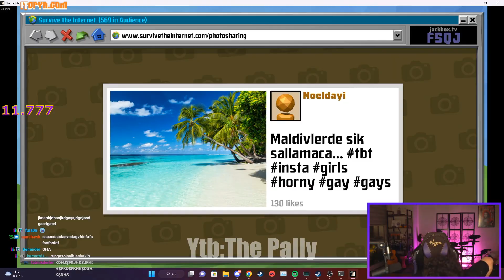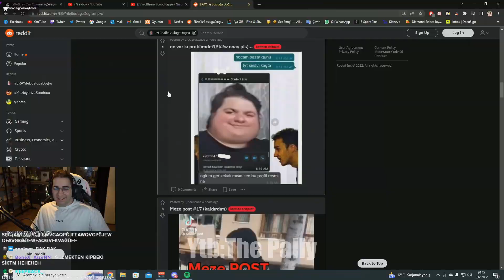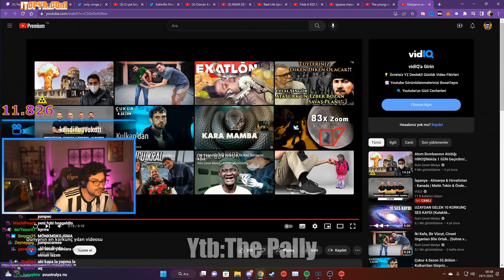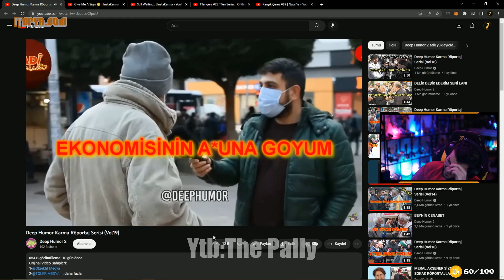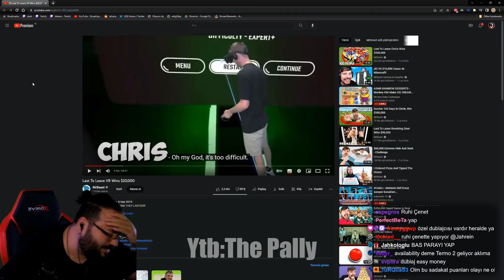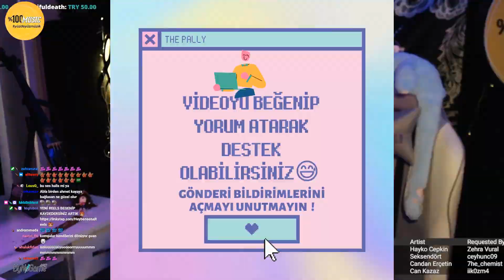"Güzel Bir Mesaj Yazalım" Twitch Komik Anlar #16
Merhaba arkadaşlar ben twitchte popüler olan klipleri editleyerek sizlere eğlenceli vakit geçirmenizi sağlamak için açtım bu kanalı.😀

00:00 -Heybensena/Ebonivon
00:50 -Chefmali
01:02 -Sizophren
01:16 -Hype
01:31 -Jahrein
01:48 -PurpleBixi
02:15 -Eray
02:32 -Elraen
02:42 -Sizophren
02:54 -JRKZ
03:06 -Elraen
03:22 -Hype
03:41 -JRKZ
04:09 -Sinco
04:26 -Sizophren
04:54 -TolunayÖren
04:57 -Eray
05:17 -Sinco
05:40 -PurpleBixi
06:04 -Sinco
06:22 -JRKZ
06:40 -Jahrein
06:48 -JRKZ
07:19 -Superior
07:36 -Sinco
07:47 -Superior
07:54 -Elraen
08:04 -Superior
08:12 -Hype
08:19 -Eray
08:26 -Sinco
08:35 -Jahrein
08:42 -Hype
09:30 -Heybensena
10:08 -Kapanış